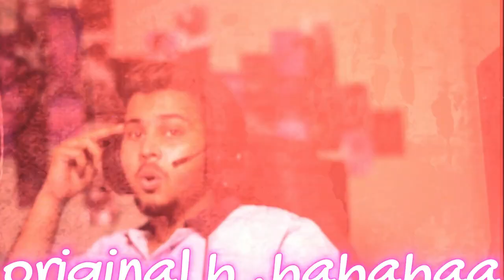THE BABY SITTING (Storytime) - JERRY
Story Time
Game: DEAD FRONTIER 2

About Me ► My name is JERRY. I'm from KARACHI , I make family friendly clean comedy Gaming videos on this channel for everyone to enjoy with their family. You don't need earphones to watch my videos but you can use for better sound quality